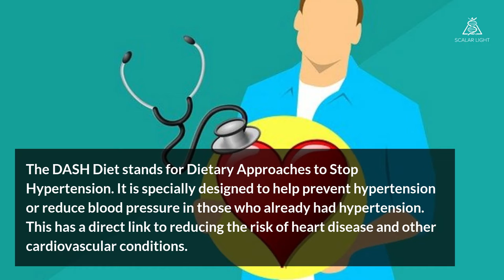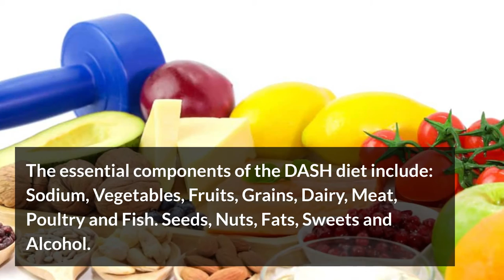The DASH Diet – What It Is and How It Works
High blood pressure, also known as hypertension, is something that affects many people. It is a cardiovascular problem that increases the risk of serious conditions such as heart disease, stroke, heart attack, and kidney failure. There are lots of ways you can reduce your blood pressure. Daily exercise is crucial to maintaining healthy blood pressure. Having a healthy weight and reducing stress are also good ways of avoiding hypertension or reducing it.